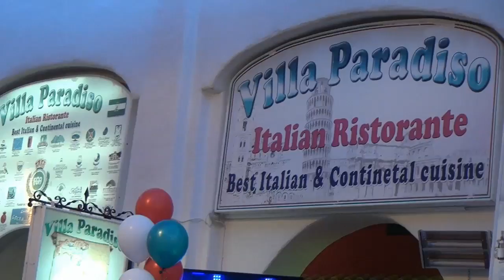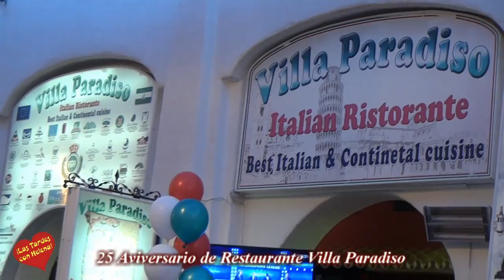25 Aniversario de Restaurante Villa Paradiso